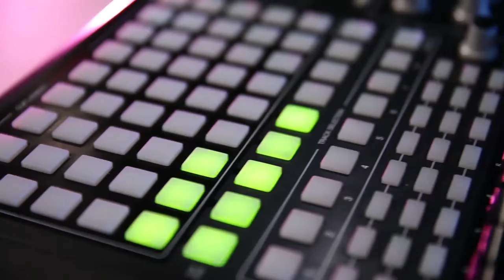Mister Lies on Audiotree Live (Full Session)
(ARCHIVE RELEASE) Mister Lies performs on Audiotree Live, June 18, 2013.

For our friends who live in countries where YouTube is blocked, watch the session on Vimeo